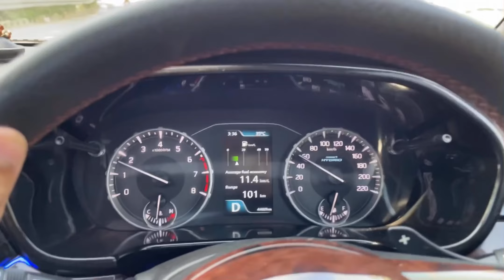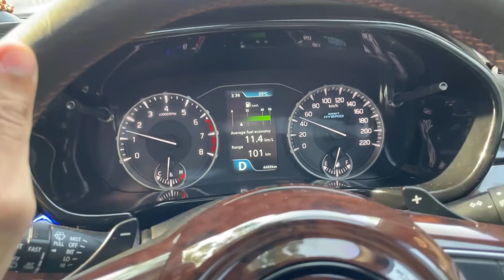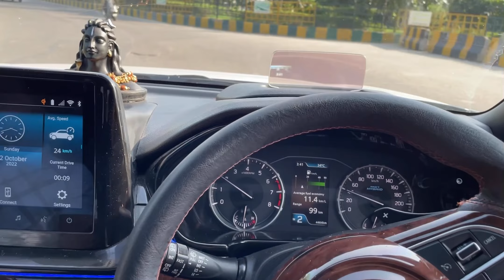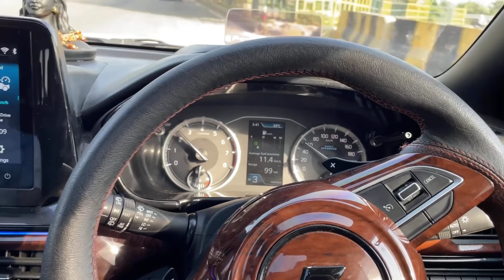Drive Experience of All New Brezza ZXi+ AT 2022💥